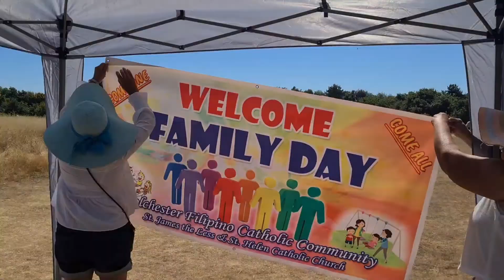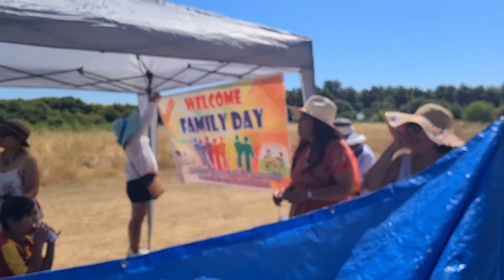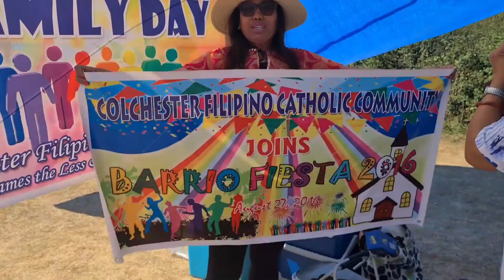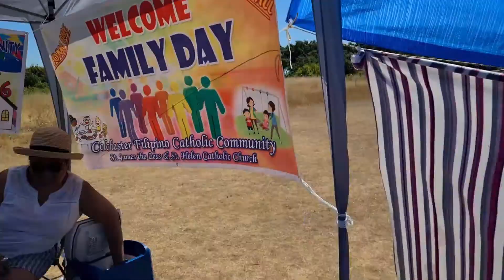Summer Picnic with our CCFC family.